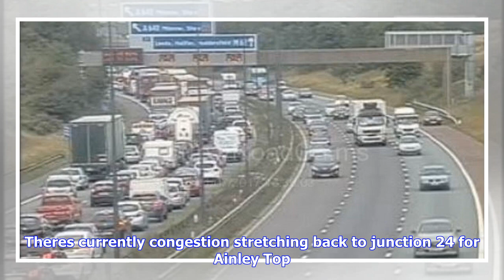Breaking News | M62 traffic updates after multi-vehicle crash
M62 traffic updates after multi-vehicle crash

The M62 towards Manchester was closed following a crash involving several vehicles near Huddersfield...